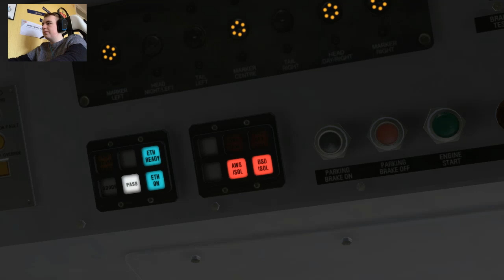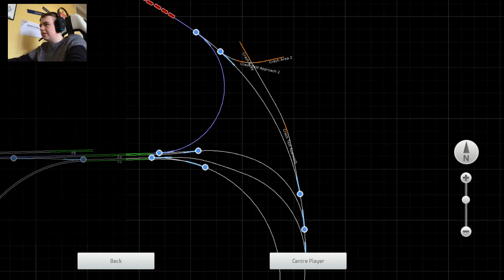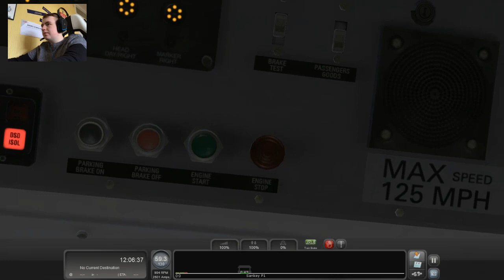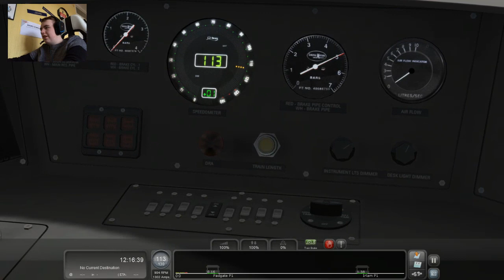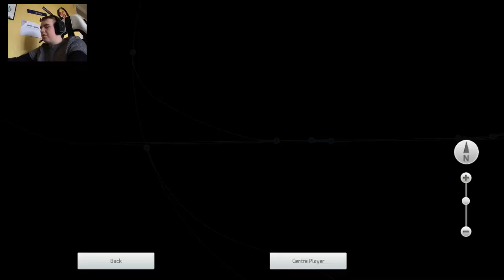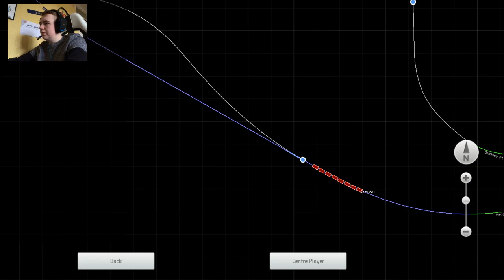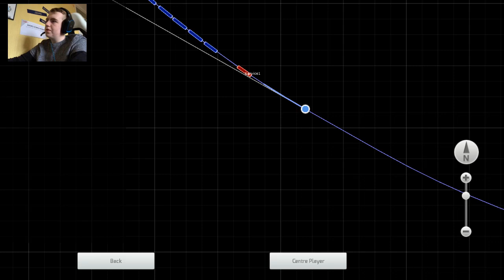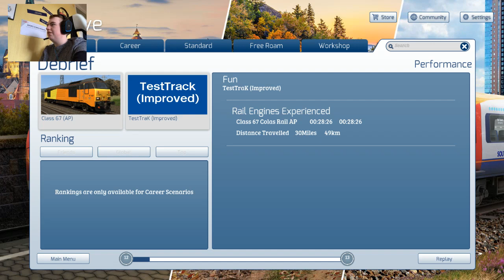Class 67 speed test (train simulator 2020)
Today we see how fast the class 67 can go on the test track